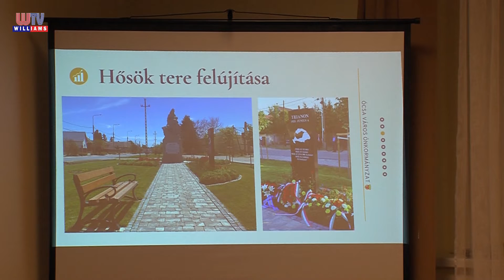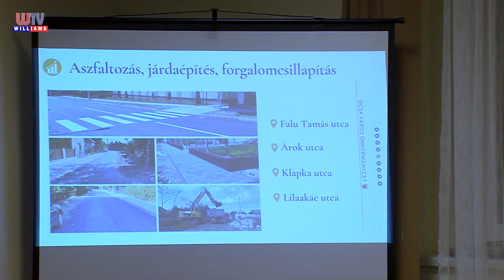2021 12 03 WTV Híradó Közmeghallgatás Ócsán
Ócsán december elsején tartották meg a közmeghallgatást, a részleteket, a polgármester mondta el.